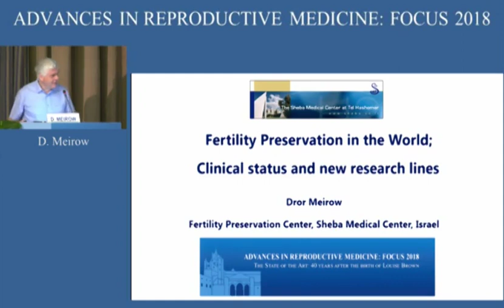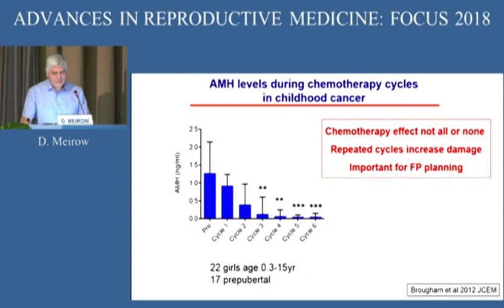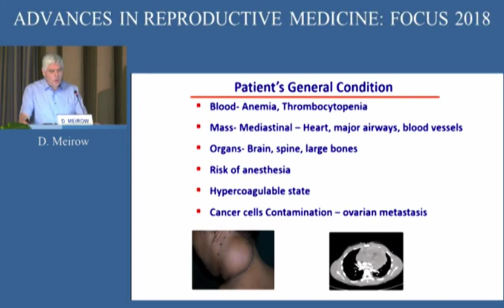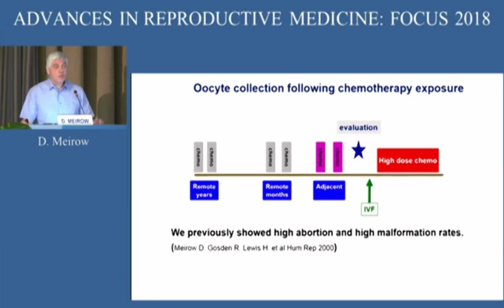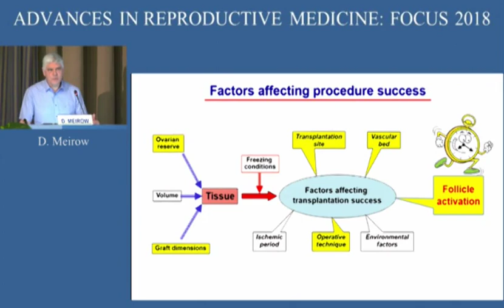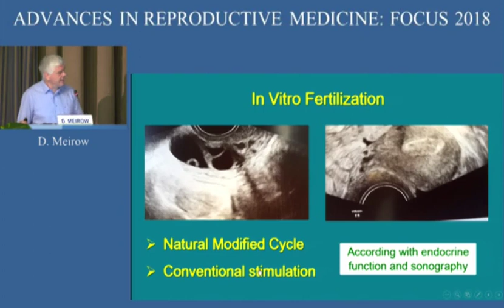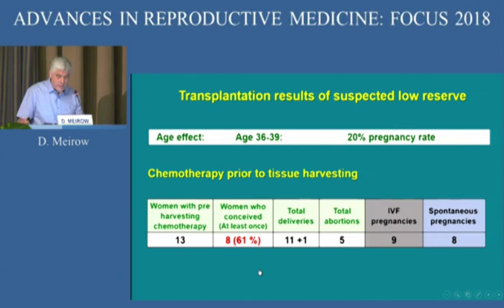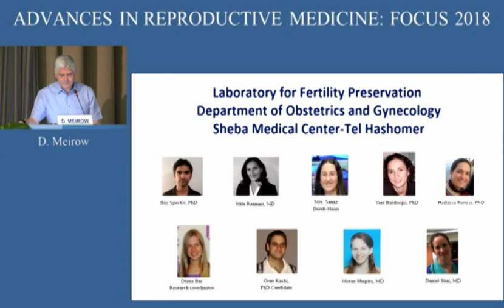Focus on reproduction 2018 | D. Meirow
ADVANCES IN REPRODUCTIVE MEDICINE: FOCUS 2018
THE STATE OF THE ART: 40 YEARS AFTER THE BIRTH OF LOUISE BROWN

Session 4
Fertility preservation in the world: clinical status and new research lines.

26th May 2018